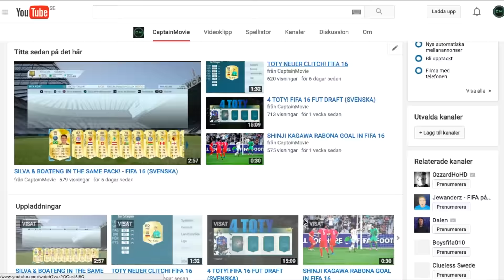1000! NY SERIE!, GIVEAWAY PÅ 4600 FIFA POINTS [STÄNGD]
(GIVEAWAYEN ÄR STÄNGD, VINNAREN KOMMER ATT FÅ SINA POINTS. TACK FÖR ALLA SOM DELTOG)

1000. Vi är äntligen där. Nya uppdateringar är på ingång. Hjälp mig att skapa min nya serie. Skriv en kommentar om vilket lag jag ska använda. (ENDAST 1 AV 4)
[GIVEAWAYEN ÄR STÄNGD]
Steg. 1

Steg. 2

Steg. 3

Skriv en kommentar om varför just du ska vinna.
0:25 VIDEO:

► PS4: scoar02

► INTRO LÅT: Alessia Cara - Here